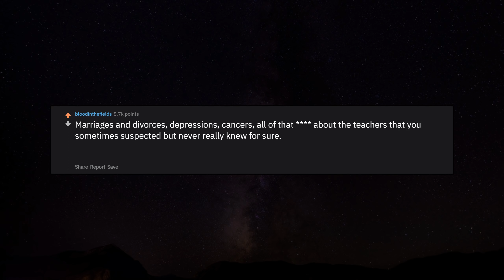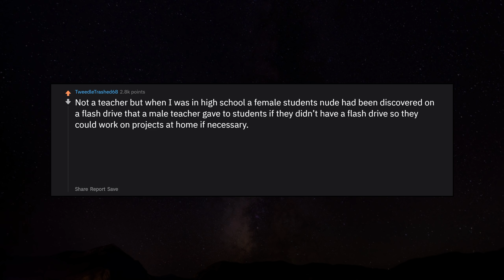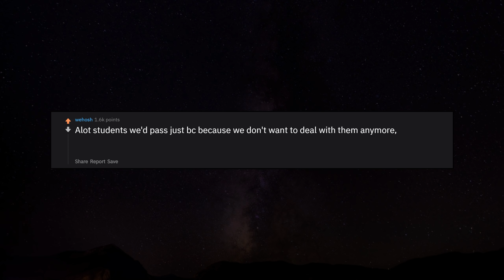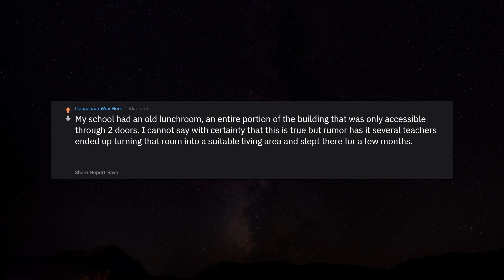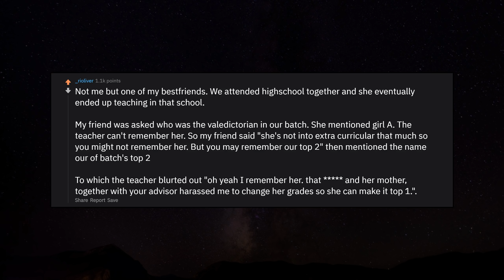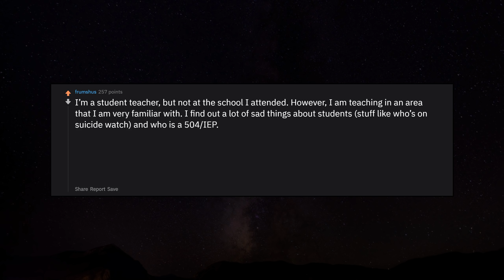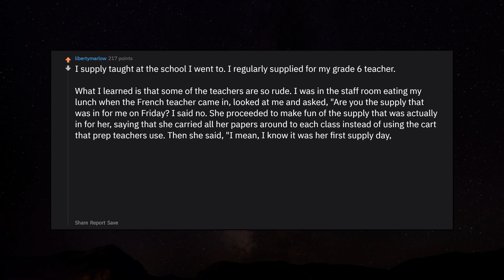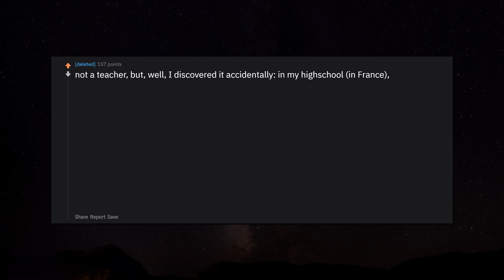Teachers who worked at schools they went to, what secrets did you find out? r/AskReddit | Reddit Jar